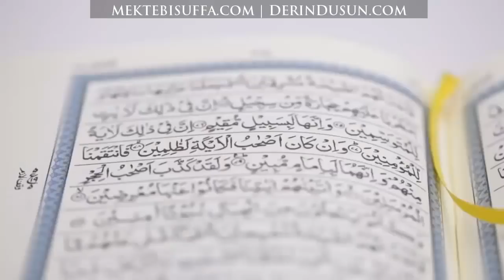CÜZ 20 - Duygusal Acılara Şifa [Nouman Ali Khan] [Türkçe Altyazılı]